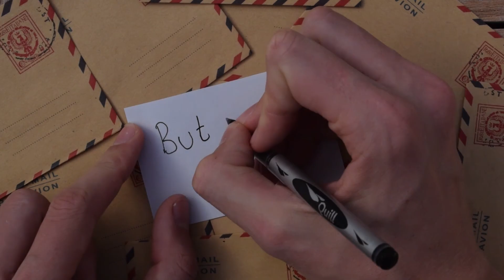Retro Envelope and Birthday card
This is perfekt retro cards and envelopes from ebay. They gives back vintage memories!

Price: 1 USD* each
Does it work: Yes!

Song: Longing

(i am not trying to sell, i just want to show cool gadgets and where to buy them)